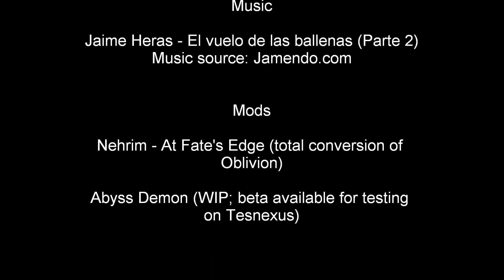Abyss Demon - alternative flying animation - updated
2020
9 years later. I released a more extended German version in 2016 which is obsolete now as I overworking a lot since 2019 like the flying system or the body and face textures/meshes which will become seamless at the neck. You can find more information on the progress of the project on my

2011

It happened a lot since I uploaded the video in 2010. The flying animation changed again and looks different now. It's combination of the one you see in this video and the one you see in my "Abyss Demon - New Flying Animation" video: the wing flapping from the first one and the horizontal flying position from the latter (I haven't made a video of the changed look of the animation yet). In August 2011 I released the second beta version of my mod where you can fly with the new animation.

2010

You will see in this video the updated alternative flying animation of my Abyss Demon mod (the animation will be part of the upcoming version 1.0). These are the changes:
- the character is a tilt forward a little more in flight (7 degrees clockwise)
- the swing of the wings (more precisely the primaries), before the wings stand still for a moment, is a little deeper